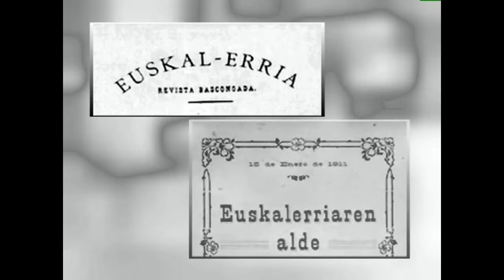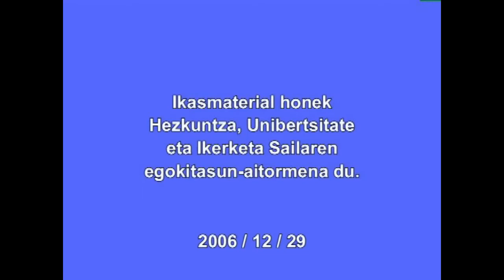Klaudio Sagartzazu SATARKA (Hil, hil da!)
XIX. mende amaierako erromantikoa dugu SATARKA. Honako honetan bere bizitzaren eta obraren berri emateaz gain, bere Hil, hil da olerkia irakurtzen da.